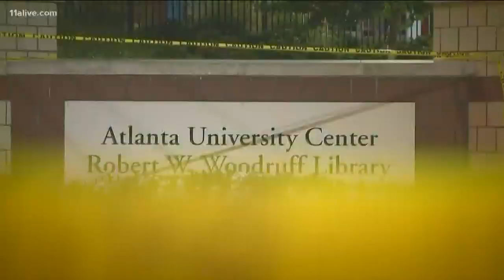New images released of second suspect in shooting near Clark Atlanta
New video of that second suspect shows him running away from the crime scene, following the shooting.